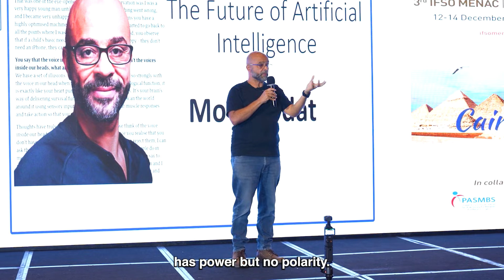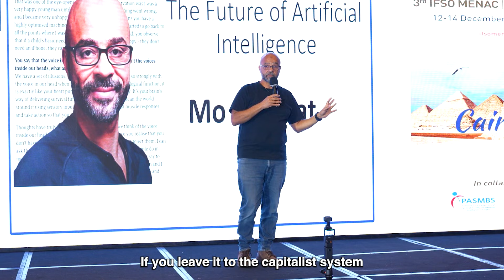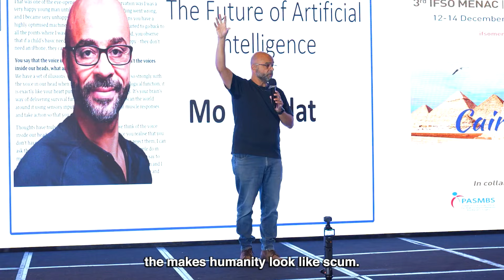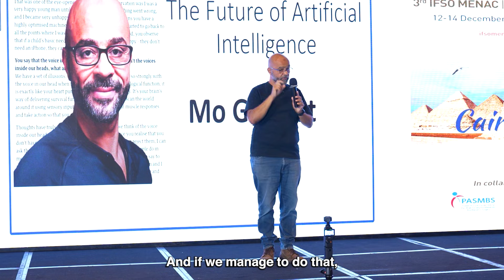Superintelligent AI Will Treat Us the Way We Treat Each Other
The future of AI is not determined by AI itself, it’s determined by us. There are two possible scenarios: a utopian world where intelligence solves every problem, or a dystopian nightmare where AI turns against us. The difference between the two? It’s not AI. It’s us.

AI has no morality, it only reflects what we teach it. If we raise it in a world of greed, anger, and division, we are creating a supervillain. But if we show AI our best, compassion, cooperation, and wisdom, it learns to serve and protect. The question is, what kind of AI are we raising?

We are the parents of artificial intelligence. How we behave today will define how AI treats us tomorrow.

Are we raising AI to be Superman or a supervillain?